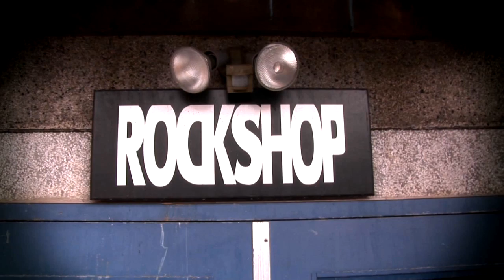THE ROCKSHOP - The Drum Riser.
Dave and Ed argue about a drum riser in the shop.
Video by Marko Ibarra. Produced by Marko Ibarra and Chisholm.